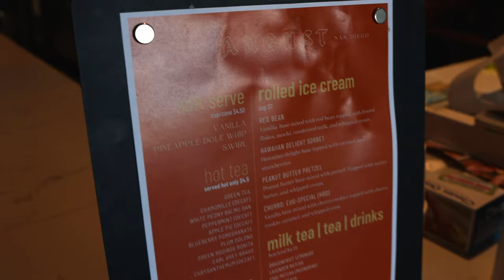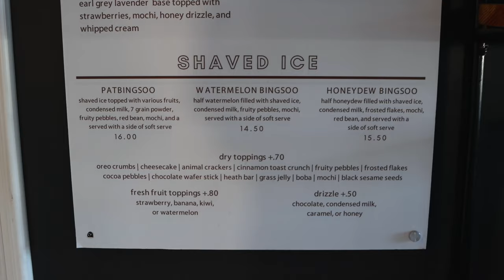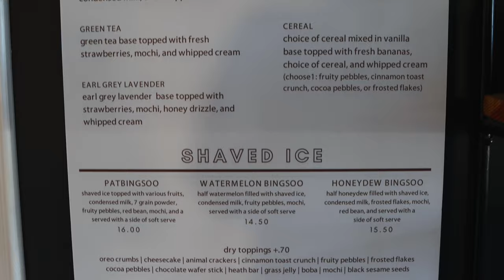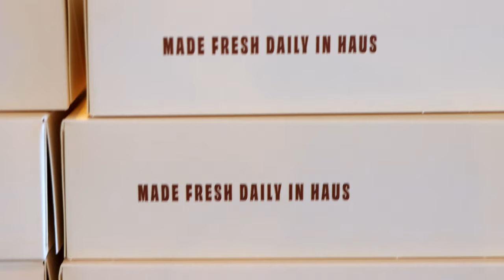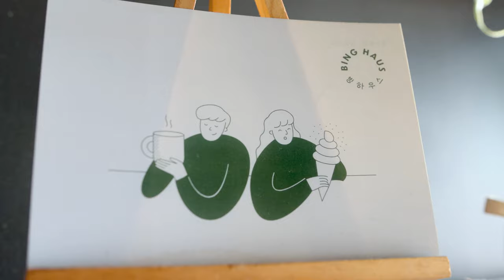Bing Haus | Community Eats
Fia and Crystal visit BING HAUS for our season 2 finale of Community Eats! This café, ice cream shop, and all around dessert invasion station has been a Convoy favorite since 2018. Inspired by the café scene on her visits to Asia, Owner Nancy Chi pays homage by incorporating trendy and inspired desserts like mochi donuts and watermelon bingsu!

💥 Taste what we've got cooking at our SDAFF culinary kick-off party Chew The Scene 2022 on October 11 at UC San Diego’s Park and Market!

4425 Convoy St. Ste 216

MUSIC
Energetic Hip-Hop by Skilsel
Licensed via Pixabay c/o Lacore Rechtsanwälte LLP
Monday Funk by MondayHopes
A Little Gambling by EvgenyBardyuzha